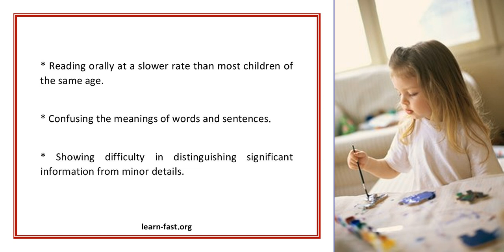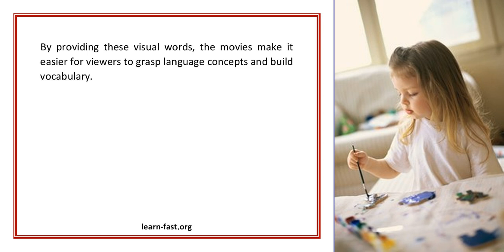New Program Helps Children With ADHD Learn to Read